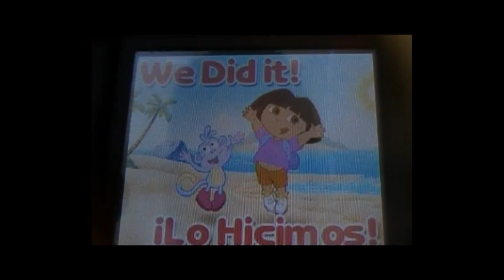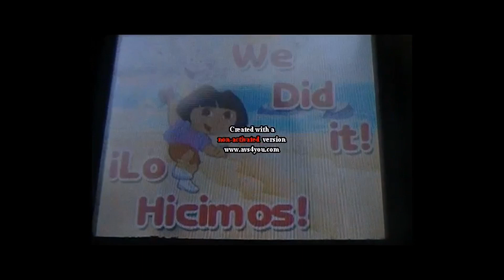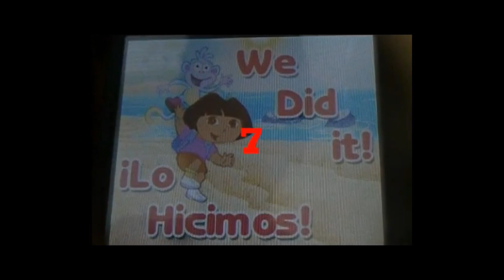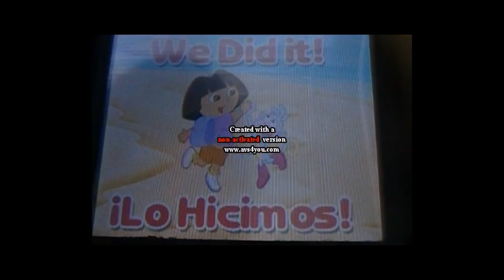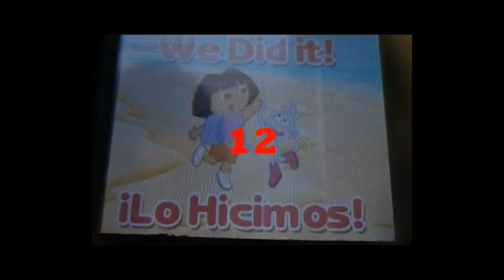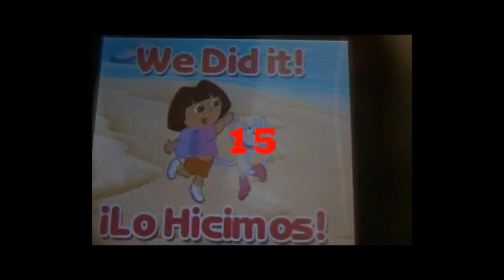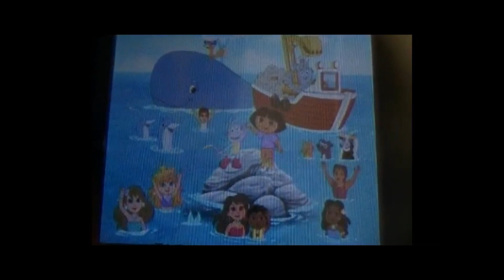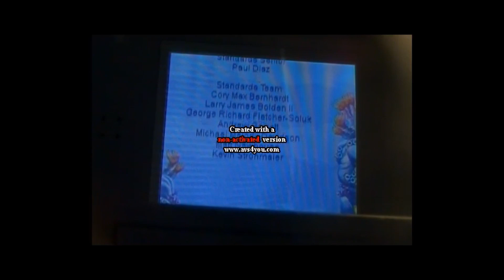Dora Saves the Mermaids? (DS)